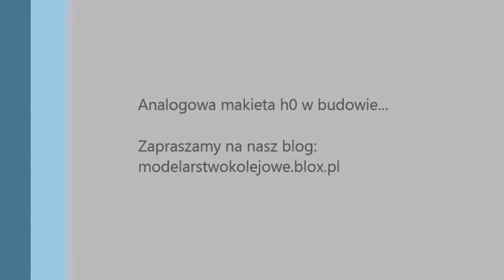(001) Makieta pokojowa h0 - odcinki izolowane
Relacja z budowy naszej małej makiety w skali h0. System odcinków izolowanych w analogowym sterowaniu.